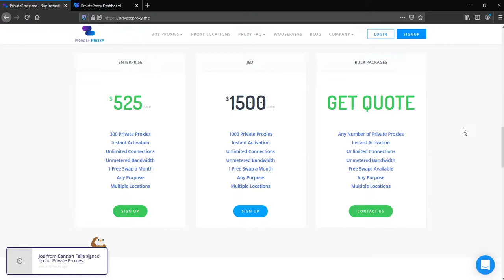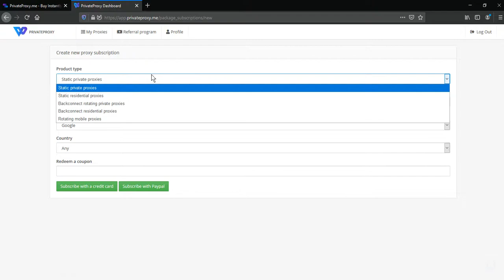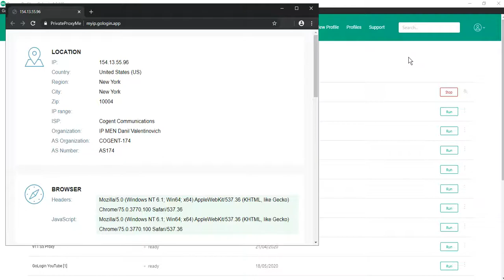How to integrate PrivateProxy.me into GoLogin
PrivateProxy.me is a proxy provider owned and operated by Aqua Networks Limited, a London based IT company which specialises in Cloud IT services. The company was formed in 2010 and has since served thousands of customers around the world.